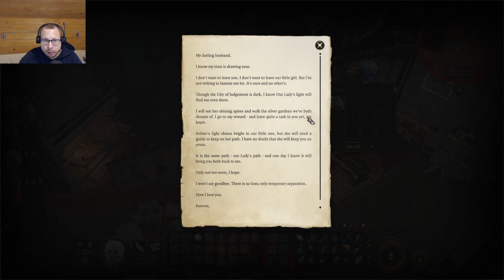Baldur's Gate 3 First Playthrough: Druid #11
Ketheric Thorm is no more, his daughter is reunited with her lover, and everyone is jolly, well, except for the mountain of corpses we left behind, but, detail. There were a couple of "big brain" moments, and we are now sure of what is up with the astral prison, not to mention, flipping called it, our guardian was an Illithid all along. Our little friendly murder team is now ready to go to Baldur's Gate, at last, but that will have to wait till next stream.